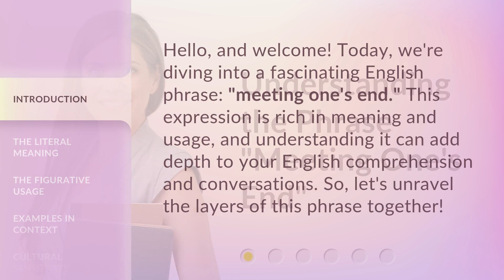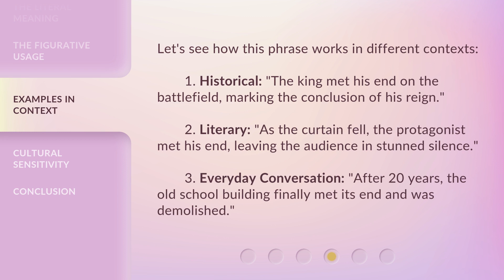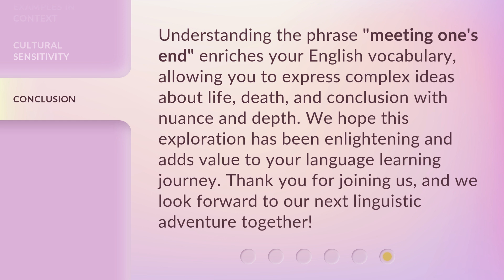Understanding the Phrase "Meeting One's End"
Decoding 'Meeting One's End': A Closer Look at Mortality • Delve into the profound meaning behind the phrase 'Meeting One's End' and explore the enigmatic concept of mortality. Gain a deeper understanding of life's ultimate destination and reflect on the mysteries surrounding the end of our journey.

00:00 • Introduction - Understanding the Phrase "Meeting One's End"
00:29 • The Literal Meaning
00:55 • The Figurative Usage
01:23 • Examples in Context
01:54 • Cultural Sensitivity